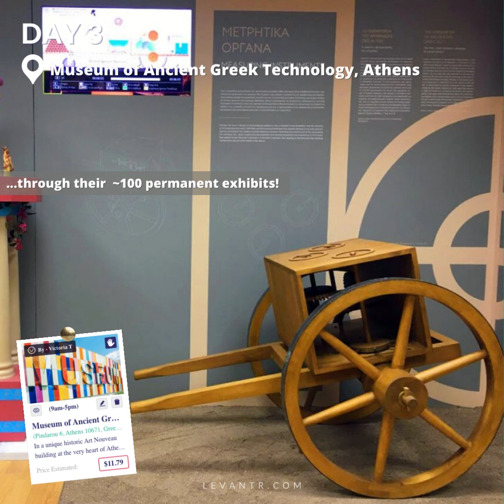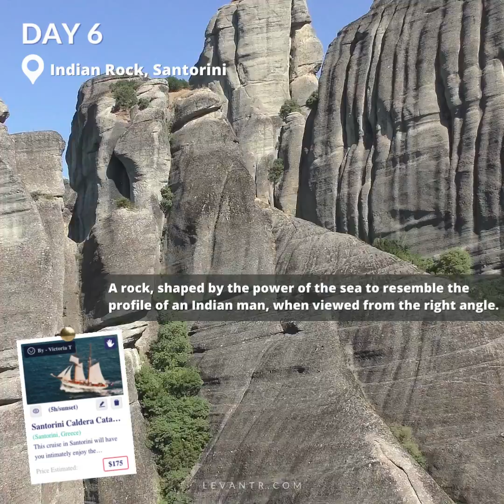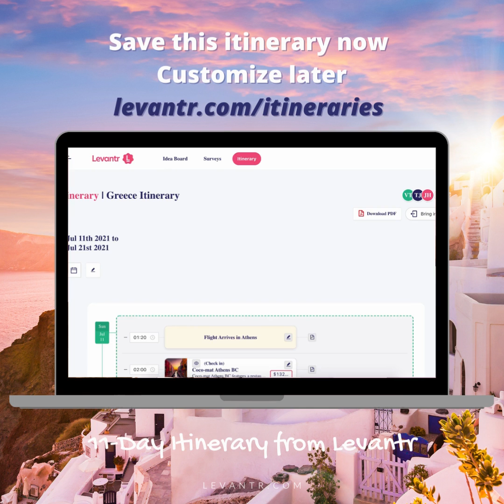Greece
Rugged mountains, exotic, pristine beaches with crystal-clear waters, green valleys, quiet lakes, and lush forests – Greece has it all. It's mostly unique though, due to its unknown facets. It features medieval castles, an unexpected snowy mountain landscape in the winter, monasteries & churches, and music!

Save and customize this itinerary!